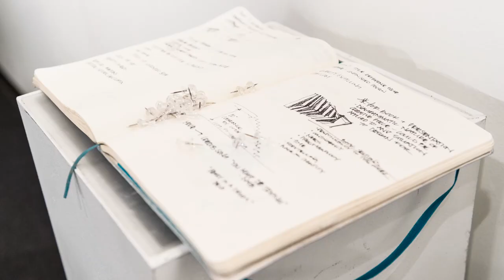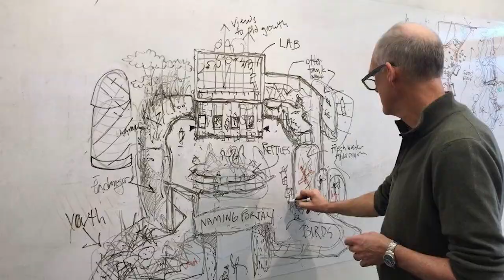University of Memphis Distinguished Alumni Awards 2022 - Haizlip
Haizlip Studio, Mary, principal, and Reb Haizlip, founder and principal of Haizlip Studio. Haizlip Studio will be honored as a Distinguished University Friend. The firm focuses on creating distinctive places of learning, entertainment and fun. Since 1997, Haizlip Studio works with mission-driven and non-profit organizations devoted to education, creativity and community enhancement. Their UofM projects include the Maxine A. Smith University Center and the Hunter Harrison Memorial Bridge.